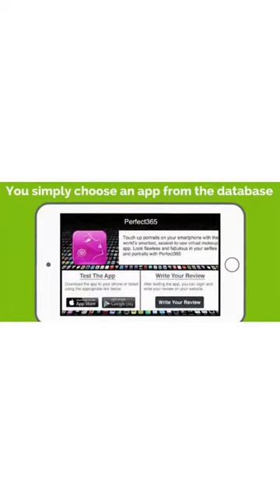Make Money Work For You - MoneyStream by RC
Please LIKE & SIBSCRIBE